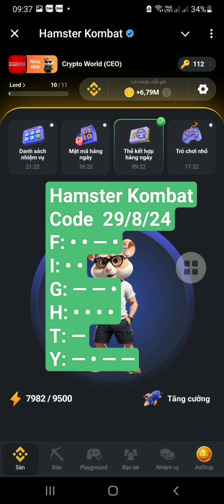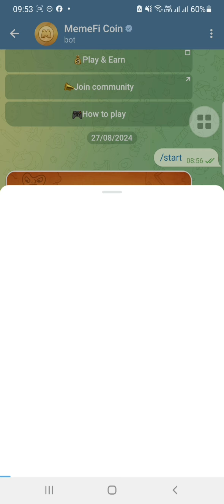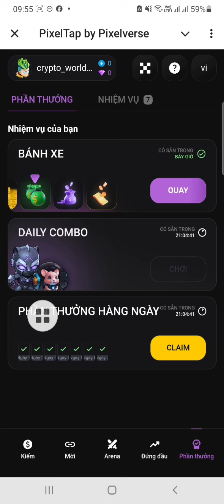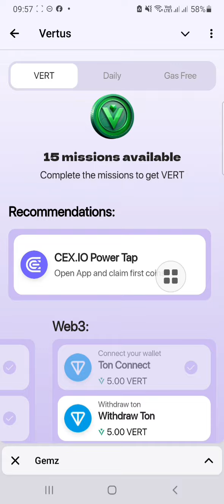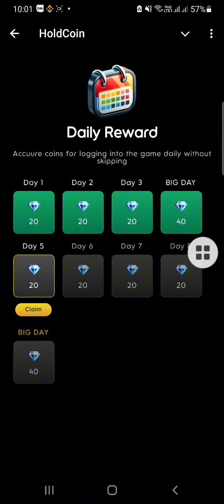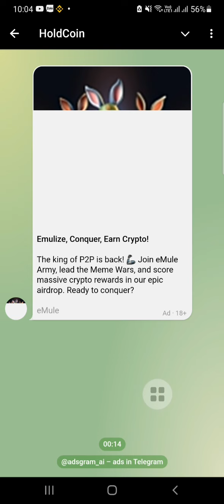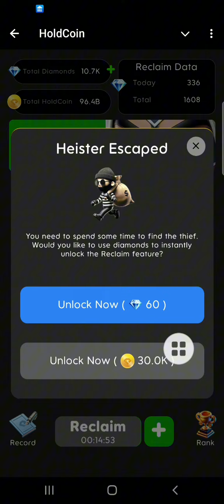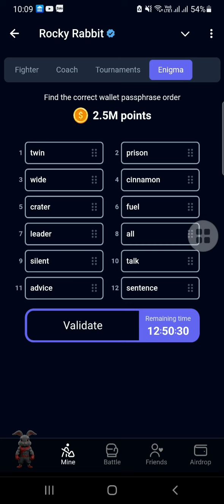Mật mã+ trò chơi nhỏ Hamster, Memefi, Pixelverse, Onus, Gemzcoin, RockyRabbit, Holdcoin, vertus,29/8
Mở mật mã + trò chơi nhỏ Hamster Kombat, Memefi, Pixelverse, Onus, Gemzcoin, Rocky Rabbit, Holdcoin, vertus, thẻ kết hợp hàng ngày 29/8

✅ Lụm gấp Kèo check tuổi telegram của sàn Kucoin chính thức ra mắt hôm nay

🎁Bắt đầu cuộc phiêu lưu của bạn với phần thưởng chào mừng là 10K Frog Coin!

🎁🎁🎁Và đối với người dùng Telegram Premium của chúng tôi, hãy tận hưởng phần thưởng nâng cao là 50K Frog Coin!

✅ kèo tích xanh telegram húp mạnh nhé anh em.✅
Khai thác time Farm dự án hợp tác với sàn bybit đã gọi vốn 45M $, nên ae tự tin chiến mạnh nhé: 6h claim 1 lần, k đào bới

🐰Lụm gấp kèo khai thác Rocky_Rabbit, ăn chia bể thưởng 10.000 TON, nhận ngay 0.001 TON khi chia sẻ Link.
💥 Kèo mới ra 1 ngay chưa có KOL Nào call, nhanh tay Lụm TON nhé ae gấp lắm rồi